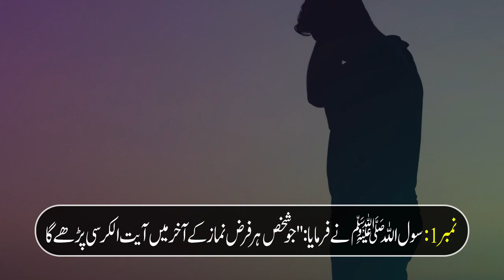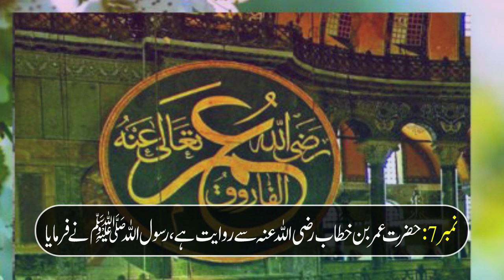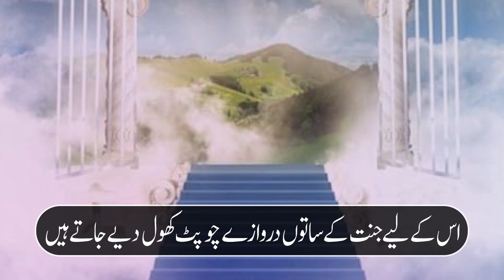Jannat Mai Dakhl Hony ke 7 Amal | The Muslim Tv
Our Queries:
jannat hasil karne ki dua
jannat
jannat hasil karne ka amal
jannat hasil karne ke treqy
jannat mein le jane wale aamal
jannat main muqam hasil karny ke amal
jannat hasil karne ka tarika
amal
jannat hasil karne ka asan amal
jannat me le jane wala amal
jannatul firdaus hasil karne ka amal
jannat hasil karne ke dua
jannat mein dakhil karne wala amal
jannat mein ley janey waley amal
jannat hasil karne ka tariqa